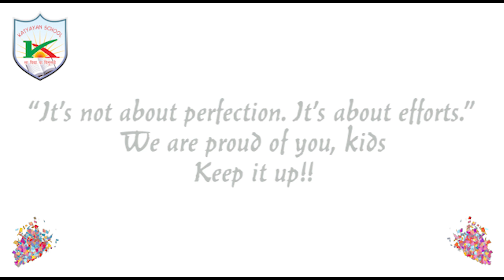Saksham 2022 Debate Competion on Fuel conservation by Katyayan School Jawaharpuram Branch